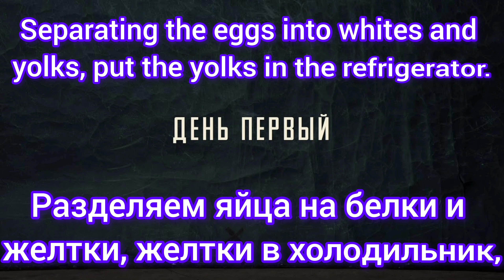Как Приготовить Вкусный Домашний Киевский Торт 🎂 Рецепт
ДЛЯ КОРЖЕЙ:
8 шт. Яичных белков (4 шт. на один корж, 4 шт. на второй корж)
340 гр Сахар  (лучше мелкий, по 170 г на каждый корж)
70 гр Пшеничная мука (по 35 г на корж)
220 гр Кешью (110 г на каждый, можно заменить на фундук, миндаль,
арахис, или грецким)
1 шт.Ваниль (или по 1 пакетику ванильного сахара на каждый корж)

ДЛЯ КРЕМА:
200 гр Сахар
360 гр Сливочное масло (комнатной температуры)
8 шт. Яичных желтков
240 мл Молоко
12 гр Какао (для шоколадной части крема)
1 пак. Ванильный сахар

День первый. Разделяем яйца на белки и желтки, желтки в холодильник,
белки нужно выдержать их при комнатной температуре минимум 12 или 24
часа. Белки разделяем в две емкости по 4 штуки, на каждый корж
отдельно, также затягиваем плотно пленкой и оставляем при комн.темп.
лучше где потеплее, нужно 30-40С.

День второй - выпекаем коржи. Я готовила тесто на каждый корж по
отдельности но вы можете приготовить тесто на 2 коржа одновременно,
при условии, что и выпекать будете вместе, так как такое тесто не
предназначено для простоя.
Один корж: смешиваем сахар (2 столовых ложек нужно отложить для
взбивания белков), муку и измельченные орехи, все хорошо перемешиваем.
Белки взбиваем на самых минимальных оборотах и по мере увеличения
белков в объеме увеличиваем скорость.
Как только белки превратились в густую массу добавляем отложенные 2
ст.л. сахара и взбиваем до твердых пиков.
Когда белки взбиты добавляем ваниль и сухую смесь порциями и аккуратно
размешиваем до однородности.
Готовое тесто выкладываем в подготовленную форму тщательно смазанную
сливочным маслом.
Коржи выпекаем в разогретой до 150С духовке около 1,5 часов, готовый
корж должен быть полностью сухой.
Готовым коржам даем настояться 12 часов.

Третий день - готовим крем - используют масляный крем Шарлотт.
В желтки добавляем сахар и ванильный сахар. Все хорошо перемешиваем.
Теперь в желтки вводим молоко. Все перемешиваем и отправляем на
средний огонь. Варим до загустения постоянно помешивая. Готовой
заварной части даем полностью остыть!
Масло комнатной температуры взбиваем до пышности и теперь небольшими
порциями (1 - 2 ст.л.) добавляем заварной крем, тщательно каждый раз
взбивая.
Теперь делим крем на 2 части - первая часть - 5-6 ст.л. в нее
добавляем 1- 1,5 с.л. какао, это будет шоколадный крем для обмазки
верха и краев торта, остальная часть пойдет для смазывания коржей
посередине.
Собираем торт!

FOR THE CAKES:
8 Egg whites (4 for one layer, 4 for the second layer)
340 g Sugar (170 g for each cake)
70 gr flour (35 g per cake)
220 g cashews (110 g each layer, can be replaced with hazelnuts, almonds,
peanuts, or walnuts)
1 tbsp vanilla extract (or 1 sachet of vanilla sugar for each layer)

FOR THE CREAM:
200 gr Sugar
360 gr Butter (at room temperature)
8 egg yolks
240 ml Milk
12 gr Cocoa (for the chocolate part of the cream)
1 pack Vanilla sugar or 1 tbsp vanilla extract

Day one. Separating the eggs into whites and yolks, put the yolks in
the refrigerator. Whites need to be kept at room temperature for at least 12 or 24 hours.
Divide the egg whites into two containers, 4 in each and leave them at room temp.
Day two - bake the cakes. I prepared the dough for each cake separately, but you can make 2 cakes at the same time, provided that you bake together, since such dough is not intended for downtime.
One cake: mix sugar (2 tablespoons should be set aside to whip the egg whites), flour and chopped nuts, mix everything well. Beat the egg whites at the lowest speed and increase the speed as the egg whites increase in volume. As soon as the egg whites have turned into a thick mass, add the set aside 2 tbsp. sugar and beat until stiff peaks. When the egg whites are whipped, add the vanilla and dry mixture in portions and gently stir until smooth with a spoon. Put the finished dough in the prepared mold, thoroughly greased with butter. Bake the cakes in an oven preheated to 150C/300F for about 1.5 hours, the finished cake should be completely dry. Let cakes sit outside for 12 hours.
The third day - we prepare the cream - Charlotte buttercream.
Add sugar and vanilla sugar (vanilla extract) to the yolks. Mix everything well. Now add milk to the yolks. Mix everything and cook at medium heat but don't let it boil. Cook until thickened, stirring
constantly. Let the finished custard part cool completely! Beat the butter at room temperature until fluffy and now add the custard in small portions (1 - 2 tbsp), beating thoroughly each time. Now divide the cream into 2 parts - the first part - 5-6 tbsp. add 1-1.5 tbsp of cocoa to it, this will be a chocolate cream for coating the top and edges of the cake, the rest will be used  in the middle.
Let's assemble the cake!